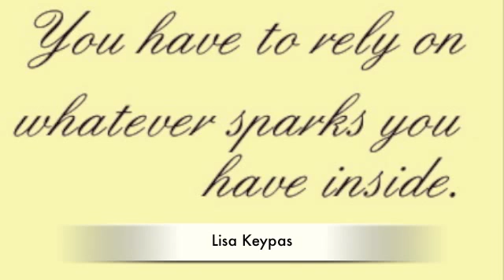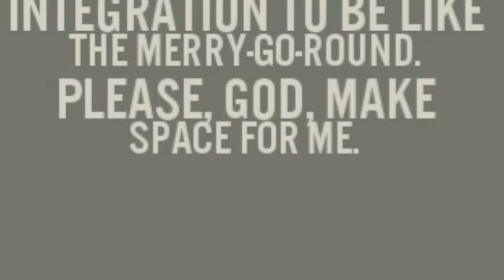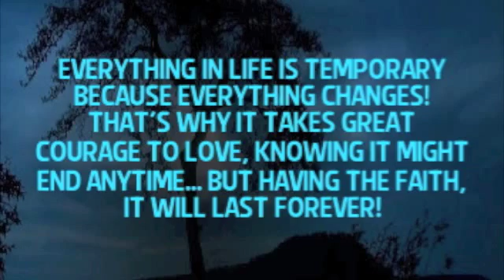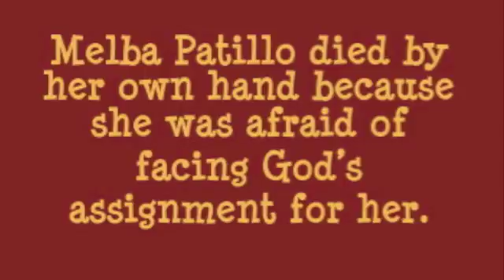Faith in Change - Warriors Don't Cry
"Warriors Don't Cry" by Melba Patillo Beals final project